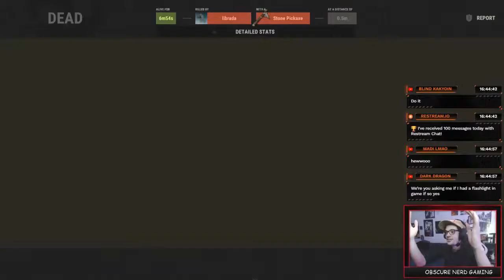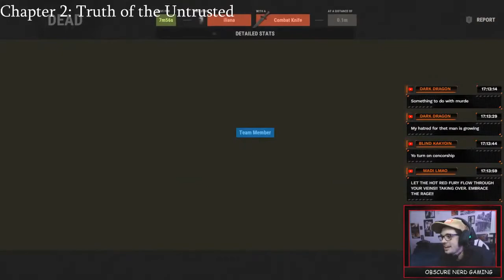Making Friends in RUST Servers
I tried to make friends in a RUST open server on PC. It didn't work out great.

RUST PC Gameplay
Funny Rust moments
Early Access VR Games
Comedy
Comedian
funniest Rust moments
Rust stream highlights
friends in Rust
making friends in rust pc gaming